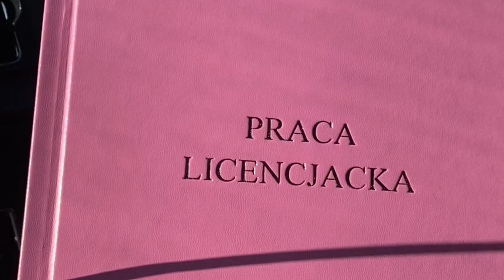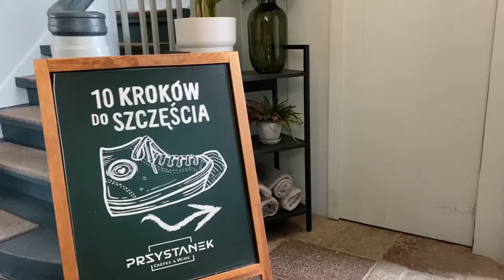trochę morza i wiosny | weekly vlog